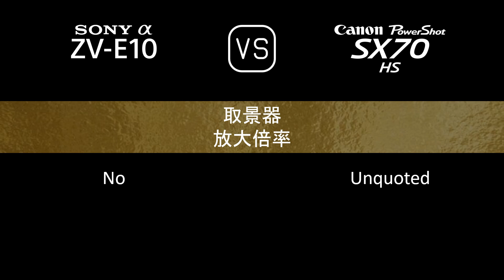Sony Alpha ZV-E10 與 Canon PowerShot SX70 HS 的規格比較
本片是 Sony Alpha ZV-E10 與 Canon PowerShot SX70 HS 的功能概述和規格比較 (comparison of specifications)，希望對您有所啟發。感謝您的支持。

00:24 推出
00:32 機身
00:40 影像感測器
01:05 影像
01:21 光學與對焦
02:10 屏幕
02:30 取景器
02:46 攝影功能
03:47 錄像功能
04:03 儲存
04:08 連接性
04:36 物理特性
04:52 雜項